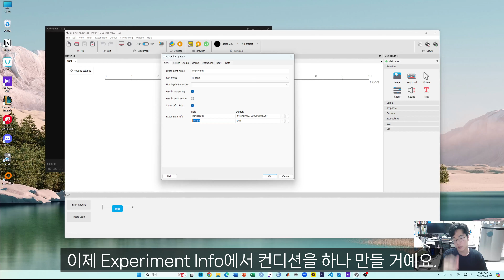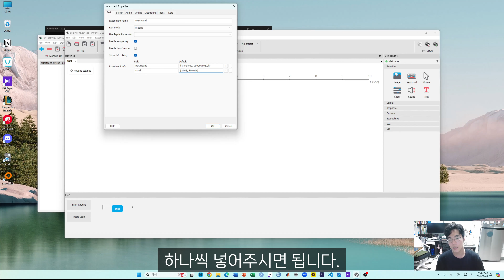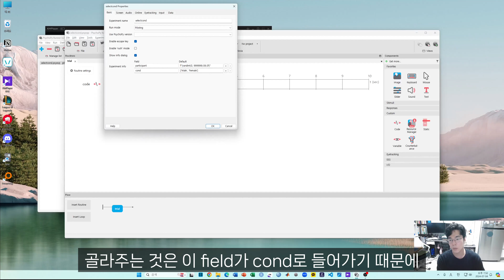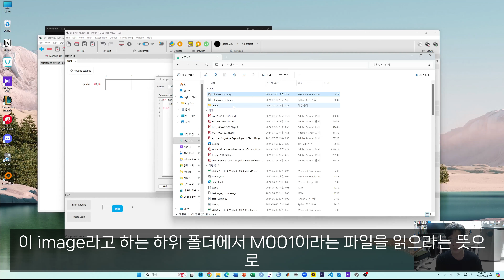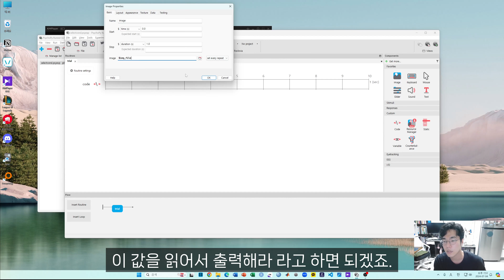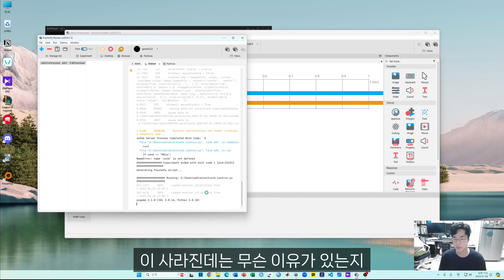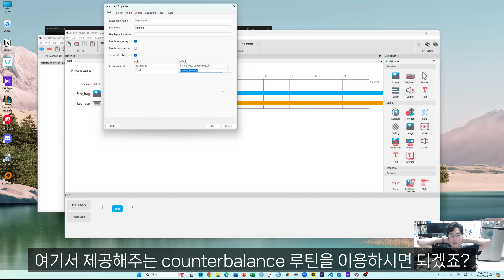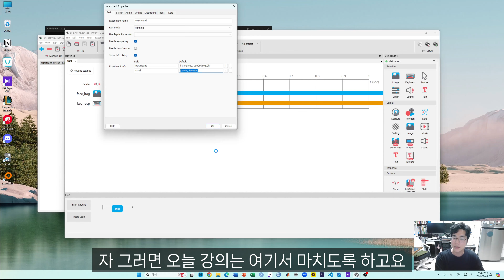PsychoPy2024-#3 조건 선택창 제시하기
00:00 인트로
00:46 핵심 조작
03:06 If문을 이용한 응용
05:43 주의사항
07:59 마무리